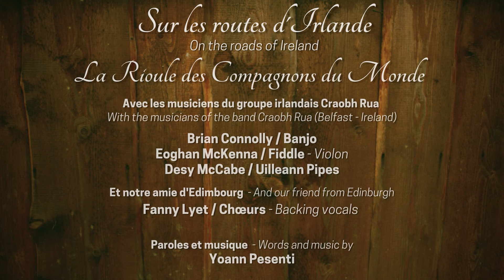Craobh Rua & La Rioule des Compagnons du monde / Sur les routes d'Irlande (On the roads to Ireland)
Retrouvez Sur les routes d'Irlande sur notre album Les confinettes, disponilbe gratuitement sur notre Bancamp / Find "On the road of Ireland" in our alum Les Confinettes, for free on Bancamp

2021
Joyeuse Saint-Patrick ! Happy St Patrick's Day ! ☘️ Lá Fhéile Pádraig Sona Daoibh ☘️

🇫🇷 Montez le son, on part sur les routes d'Irlande avec les musiciens du groupe Craobh Rua de Belfast ! 🎻
🇬🇧 Today let's pump up the volume and hit the road with the musicians of the band Craobh Rua from Belfast ! 🪕

Un immense merci à eux pour leur confiance et leur talent !
A huge thank you to them for their trust and their talent !

Pour nous soutenir, partagez !
To support us, please share ! 😊

Vous pouvez aussi participer à notre campagne de financement pour notre nouvel album ici :

Merci aussi à notre amie Fanny Lyet pour sa participation depuis Edimbourg et la traduction du texte. ❤️
Thanks also to our friend Fanny Lyet for her participation from Edinburgh and the translation.

Texte et musique de Words and music by Yoann Pesenti

Au-delà des mers
Dans les contrées d’Irlande
Venez compagnons
Pour y semer nos chansons

Dansons à fendre l’air
Au son de vives sarabandes
Un beau jour
Nous y retournerons

Sur les routes d’Irlande
Et ses vertes vallées
Dans mes jeunes ménestrances
Je m’en allai louvoyer
J’y contemplai la terre
Des hauteurs de Tara
L’ajonc et la bruyère
Tant de trésors qui me tendaient les bras

Un soir dans la grand plaine
Quand s’éveillaient les vents
Je m’assis sous un chêne
Et j’y déposoy mon camp
J’y ouïs un langage
Chanté d’un fifrelet
La douceur d’un ramage
S’envolait de son biseau de boy

Dans les brumes salées
L’immensité des landes
Semble encore me rappeler
J’eu marché sous les ormes
À en perdre ma langue
Enivré par la chaleur des hommes

La demeure en décors
D’un fils Plantegenêt
J’y trouvai mon trésor
Dans le cœur des irlandais
J’y rencontrai ma Blanche
Un soir que je viellais
Mis ma main sur ses hanches
Et ainsi mon voyage s’achevait

L’immensité des landes
A en perdre ma langue